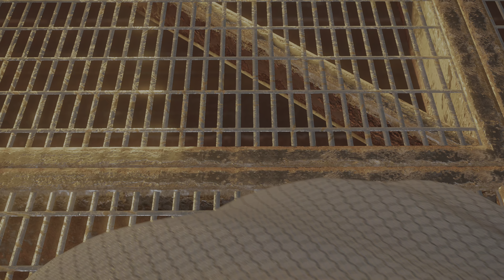Hunt to Live, Live to Hunt | Spider-Man 2 pt 16